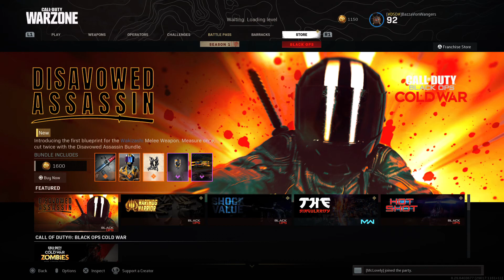Call of Duty®: Modern Warfare®_20210116002235